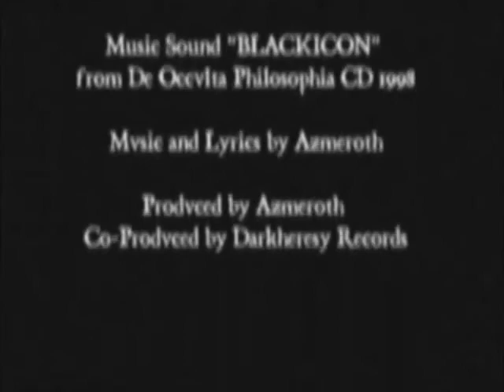HERETICAL - Blackicon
Occult Demon Metal